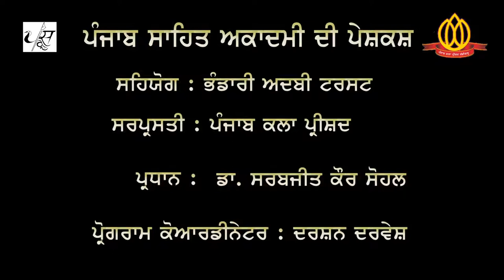My Creative Process.........At Solan (ਮੇਰੀ ਸਿਰਜਣ ਪ੍ਰਕਿਰਿਆ)